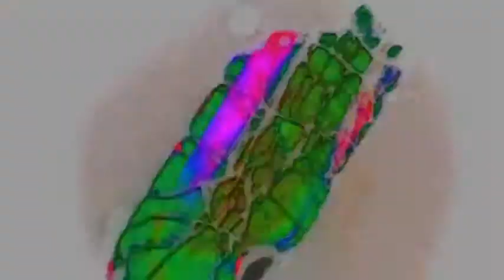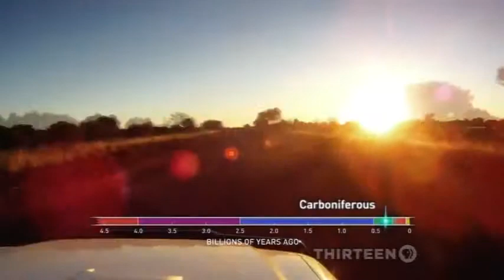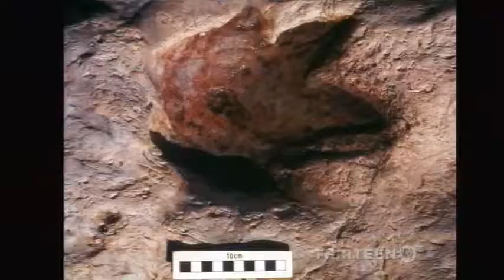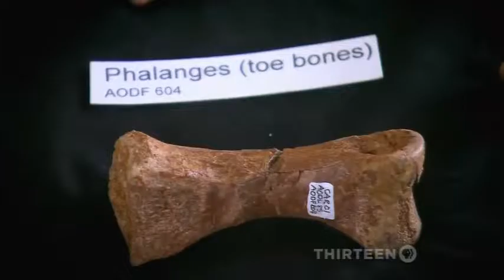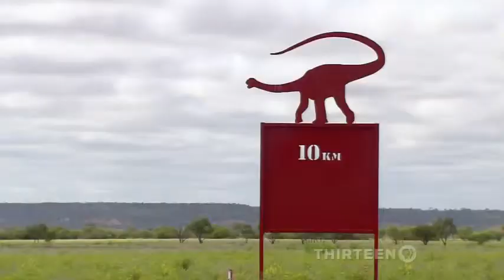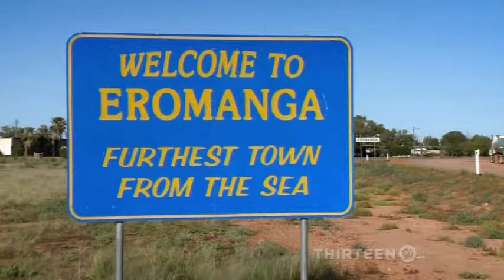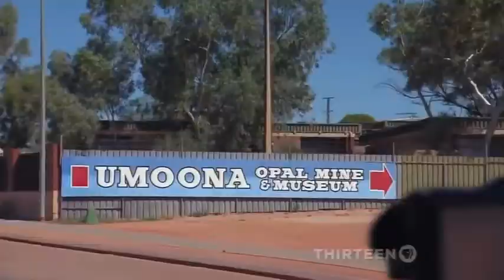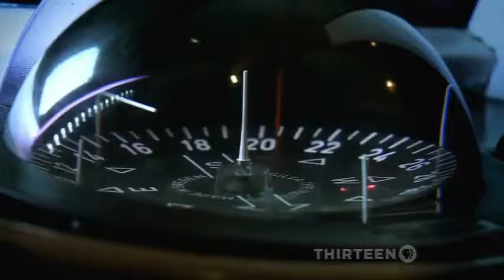Australia Monsters First four Billion years Nova 3/4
More tha 250 million years ago, some of the largest most dangerous reptiles ruled this land.